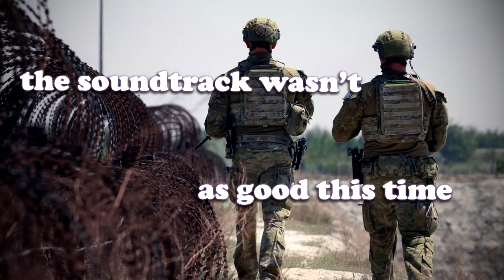the soundtrack wasn't as good this time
this year sucks but at least we got Vietnam 2

yes I'm aware of which channel I'm using, videos been super delayed because of game and programming reasons, and also this video is hilarious so enjoy it on the main. normally I make these things on the side channel though, that dumb stuff is over